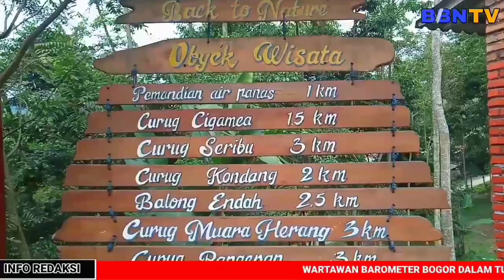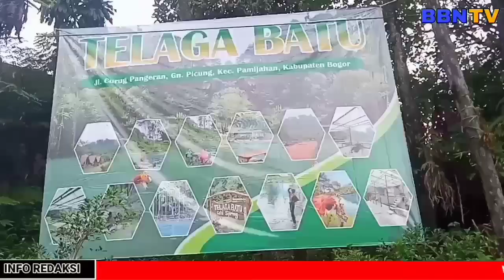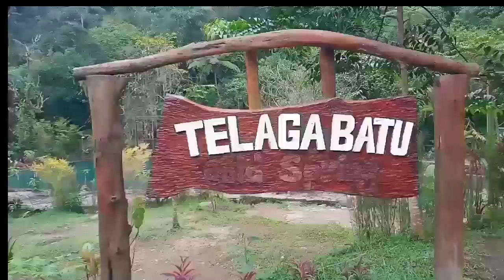TELAGA BATU | TEMPAT WISATA DAN CAMPINGGROUND DI BOGOR